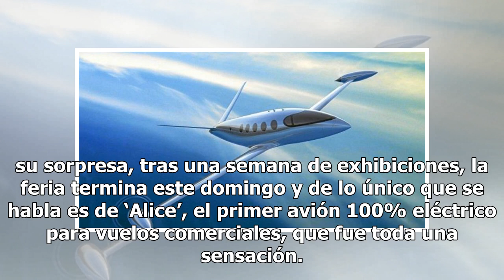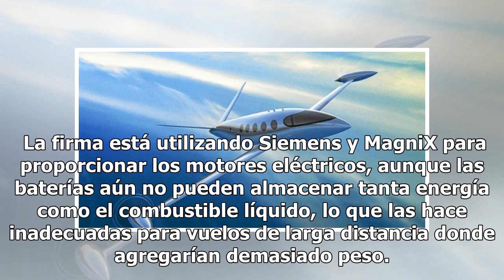Así es ‘Alice’, el primer avión 100% eléctrico para vuelos comerciales ✈️